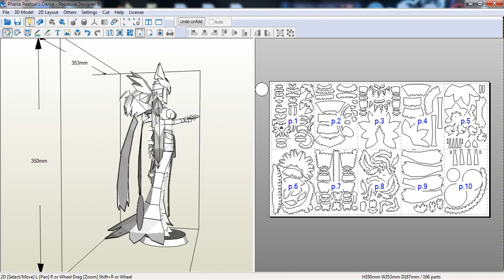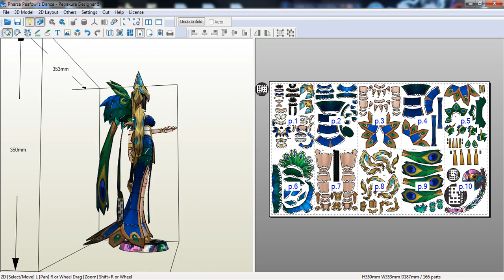Pharsa Peafowl's Dance Papercraft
Height : 350mm
Page : 10
Difficult : Medium
Beli Template Premium dari eiji papercraft sudah termasuk Cutting & dapat File Pdo Instruksinya langsung ke link dibawah ini :
Ig Enjoy and Happy Build :)